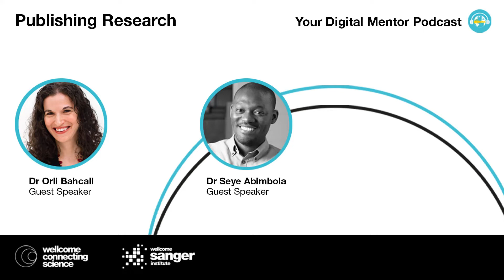Season 2 Episode 9 | Inside stories of publishing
Title: Inside stories of publishing
Short description:  Explore the world of journal publishing; challenges of this process, and some advice from two editors-in-chief about how to overcome them.
Guests: Dr. Orli G. Bahcall & Dr. Seye Abimbola

Episode description:
Publishing is a complex world of skewed macro-level challenges including access to high impact journals, lack of equity within journal publication processes, and monopolization by reputable journals;  as well as micro-level barriers such as navigating manuscript production, language, journal selection, and fees. Two editors-in-chief,  Seye and Orli, shed some light on these processes, and offer unique perspectives, and advice including pursuing publications with a “healthy dose of disrespect” and endeavoring to reach out to editors with your questions and concerns.

Guest information
Prof. Seye Abimbola is a senior lecturer at the University of Sydney, where he studies health system governance and epistemic justice in global health. He is also the current Prince Claus Chair in Equity and Development at Utrecht University and the editor in chief of BMJ Global Health. Connect with Seye on Twitter @seyeabimbola, and to learn more about his work,

Dr. Orli G. Bahcall, Editor-in-Chief of Cell Genomics, has over 17 years of editorial experience, previously serving as genetics and genomics editor at Nature and Nature Genetics and Chief Editor of Nature Reviews Genetics. Orli brings with her to Cell Genomics a love of science, a passion for collaborative research, and a commitment to openness and transparency in research, as well as in the editorial and review processes. Orli received her Ph.D. in epidemiology and mathematical modeling from Imperial College, London, her MS from Oxford University as a Marshall Scholar, and her BS from the Massachusetts Institute of Technology. Connect with Orli on Twitter @obahcall.

Resources
Scholary Kitchen blog
Support open access in global south
Challenges in open access
BMJ benefits of open access
Is the staggeringly profitable business of scientific publishing bad for science?
Big publishers, bigger profits
Barriers to publishing
Language barriers
Global inclusivity report 2020

Research: Nagehan Ramazanoglu; Alice Matimba
Producers: Christine Boinett (Creator and Executive producer), Alice Matimba (Senior Producer), Isabela Malta (Producer and Research Lead), Emmanuela Oppong (Producer), Nagehan Ramazanoglu (Producer), Catherine Holmes (Marketing Lead).
Host: Alice Matimba & Emmanuela Oppong
Media and Marketing: Catherine Holmes